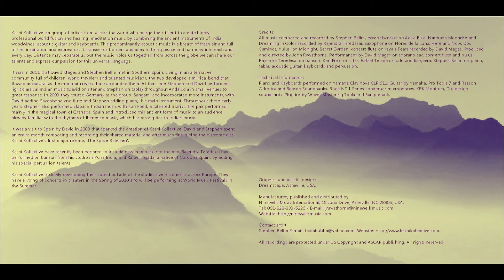Shadow & Light Kashi Kollective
Shadow & Light is the second release by the group Kashi Kollective.  In 2010 Stephen Bellm worked with producer John Rawsthorne from NineWells Music.  The record company linked Kashi Kollective with a very well known Bansuri Flute player from Pune, India: Rajendra Teredesai.  His performance on the album gave a new depth to the sound of Kashi Kollective.  Rounding out the cast of musicians were David Mages (Woodwinds), Kari Field (Sitar) and Rafael Tejada (Percussion).  These songs were composed for spiritual practices in mind. The music is a fusion of Indian Classical instrumentation and composition with western influences such as piano, sax and guitar.

1. Secret Garden
2. Aqua Blue
3. Falling Leaves
4. Dreaming in Color
5. Jaya's Tears
6. Dos Caminos
7. Midnight
8. Light of Tayo
9. Here and Now
10. Narmada Moonrise
11. Flores De Luna